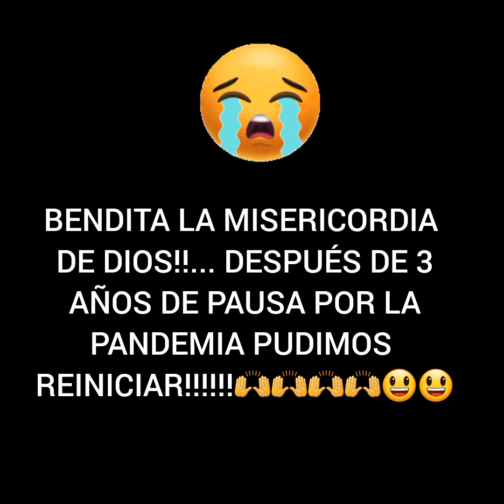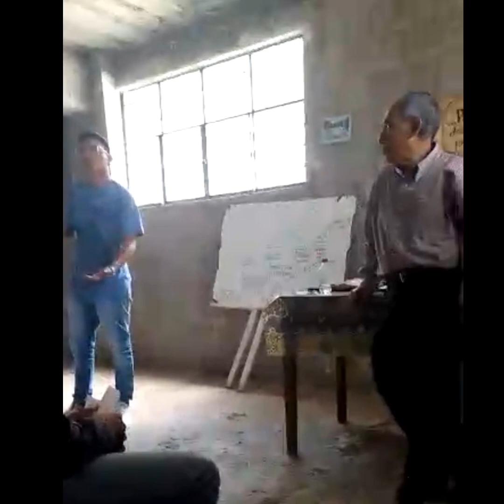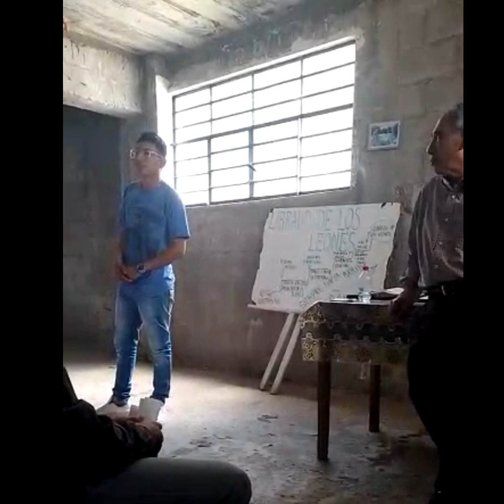escuelita biblica de vacaciones de verano abril 2023.... recuerdo iglesia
Escuelita biblica de verano abril 2023... recuerdo iglesia